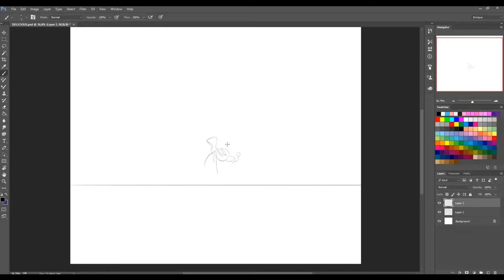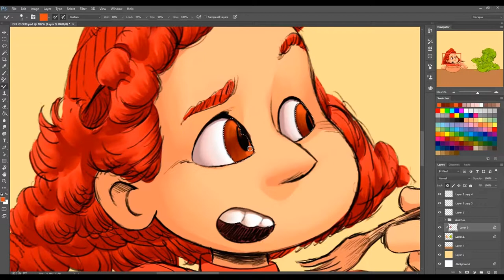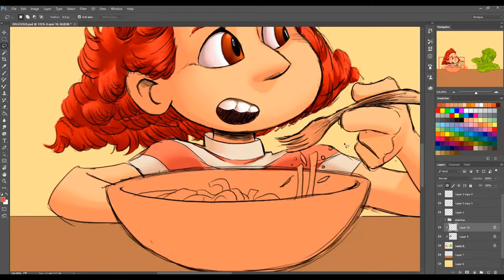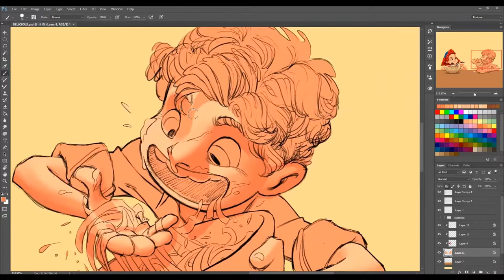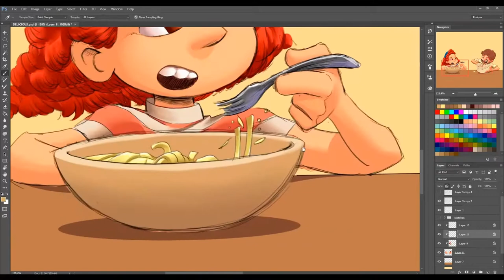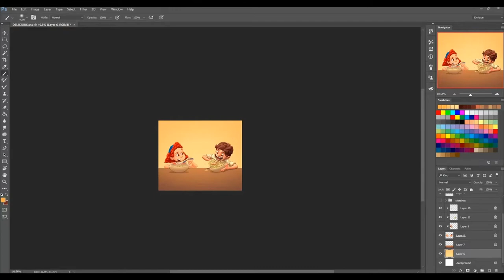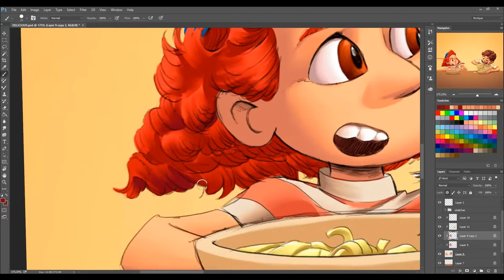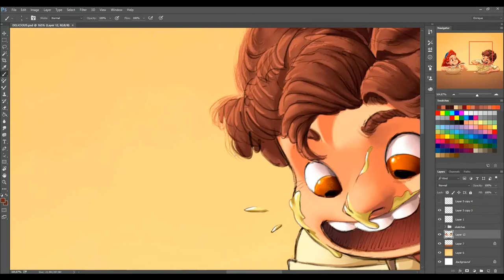LUCA - Speed Painting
"Part 2" of the Luca and Giulia drawing from Disney PIXAR's summer blockbuster "LUCA". It was part of the 2021's JuneToon challenge so I sort of had to rush most of the shading and rendering but, I believe it turned out pretty good!

I hope you enjoy it! And buon appetito!

Software Used: Adobe Photoshop CC 2015